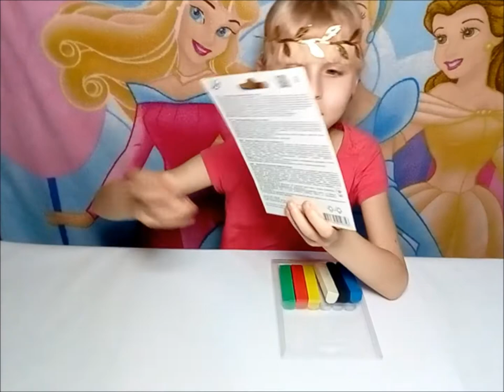ПЛАВАЮЩИЙ ПЛАСТИЛИН ИЗ ФИКС ПРАЙСА / ИГРУШКИ СВОИМИ РУКАМИ.Princessa Milana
В этом видео вас ждет тест-драйв плавающего пластилина.
 Плавающий пластилин – инструмент для интересного творческого занятия для малышей. Это не только масса радости и восхищения, но и отличный подарок на День рождения. Приобретая такую продукцию для ребенка, вы сможете с радостью наблюдать, как ваше дитя фантазирует и лепит разнообразных плавающих животных, а потом с ними забавно играет в ванной.

Особенности
Такое необычное изделие обладает рядом положительных особенностей:

Не тонет. По сравнению с обычным пластилином это изделие настолько легкое, что при всем желании утонуть ему не суждено;
Мягкий. В разнообразии поделок он может принимать абсолютно любую форму, не прилагая при этом особых усилий;
Не липнет. Еще одно качество, которое по достоинству оценится родителями и детьми;
Производитель выпустил на свет интересный продукт под названием «Плавающий пластилин». Интерес к данной продукции вызван его качественным составом и простотой использования. Мальчики и девочки с радостью окунутся в мир фантазии и слепят оригинальные морские фигурки с помощью данной продукции;Цветовые решения
Наряду с разнообразием изготовителей, отличает пластилин и качество цветовых оттенков изделия. У некоторых брендов цвета продукции яркие, у других немного блекловаты. Но всех их объединяет многообразие цветовых элементов, что не может не радовать рядового покупателя. Ведь базовая цветовая гамма продукции включает в себя следующие оттенки: желтый, белый, красный, синий, зеленый и черный цвета, тогда как расширенная версия с 12 цветами дополнена перламутровыми пигментами, которые придают фигуркам блеск жемчужины.Советы по выбору
Вот несколько признаков, благодаря которым можно определить качественный пластилин:

Легко режется пластмассовым ножиком;
Быстро нагревается в руках;
Эластичный;
Держит форму;Детали хорошо слипаются между собой;
Не липнет к рукам;
Не крошится;
Не красит руки;
Смывается теплой водой.
Отзывы
Все отзывы, оставленные довольными покупателями о плавающем пластилине являются положительными.

Вот что о нем говорят родители малышей:

Не пачкает руки;
Он действительно плавает;
Приятный яркий цвет;
Мягкий.

ИГРУШКИ СВОИМИ РУКАМИ / ПЛАВАЮЩИЙ ПЛАСТИЛИН.
Пластилин плавающий для детей своими руками лепим с детьми. ПЛАВАЮЩИЙ ПЛАСТИЛИН.Как сделать пластилин.Плавающий пластилин Своими руками.ФИКС ПРАЙС ПЛАВАЮЩИЙ ПЛАСТИЛИН.Картинки по запросу ПЛАВАЮЩИЙ ПЛАСТИЛИН.

инстаграм: @PRINCESSA.MILANA , мой хештег